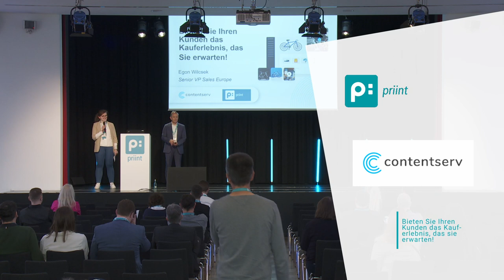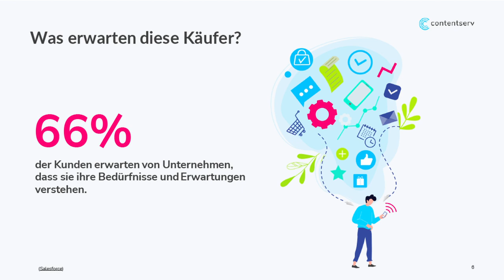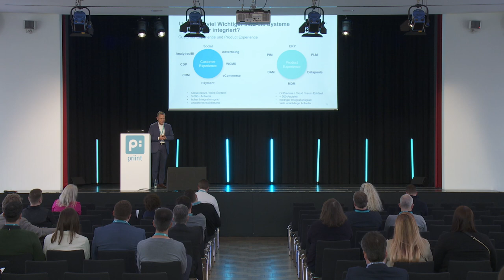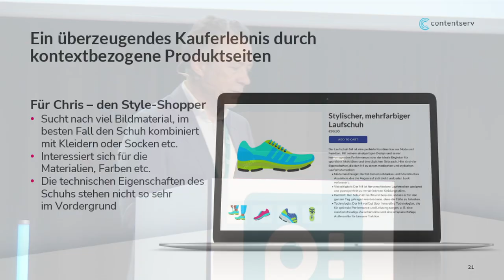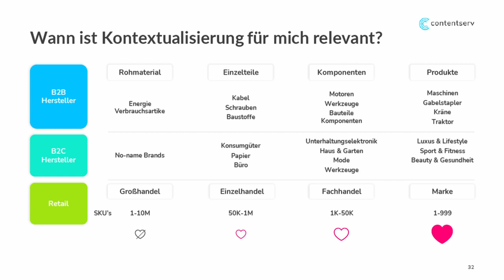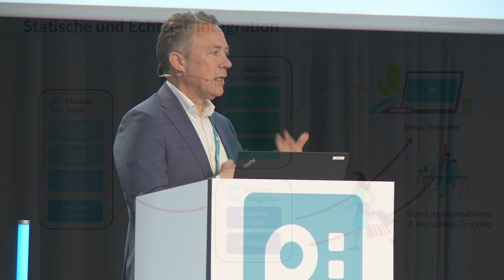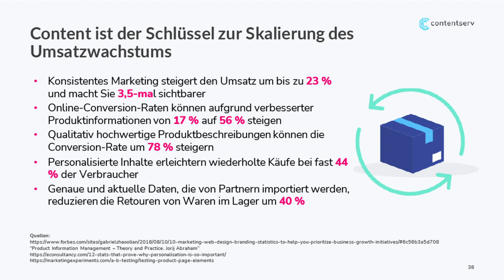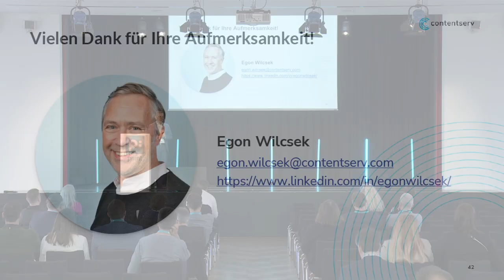Bieten Sie das Kauferlebnis, das Ihre Kunden erwarten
Kunden haben hohe Erwartungen an nahtlose und personalisierte Erlebnisse über alle digitalen Touchpoints hinweg. Sie erwarten die gleiche Qualität und Konsistenz, wenn sie im Online-Shop einer Marke stöbern, mit ihr in den sozialen Medien interagieren oder im Geschäft einkaufen. Für Retailer und Markenhersteller kann es jedoch eine Herausforderung sein, ein konsistentes und maßgeschneidertes Kundenerlebnis über alle digitalen Touchpoints hinweg zu bieten. Egon Wilcsek gibt Einblicke, wie Unternehmen diese Herausforderungen meistern und ein wirklich kundenzentriertes Einkaufserlebnis bieten können.